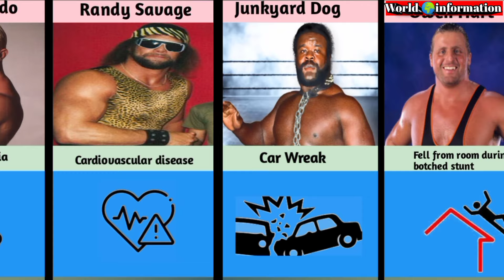How WWE Wrestlers Died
**Title: How WWE Wrestlers Died: Tragic Stories Behind the Stars**

**Description:**

Welcome to Information World! In this gripping video, we explore the tragic stories behind the deaths of some of WWE's most iconic wrestlers. Discover the hidden struggles and dramatic circumstances that led to the untimely deaths of these larger-than-life figures.

- **Personal Struggles**: The unseen battles these athletes fought.
- **Famous Tragedies**: Heartbreaking accounts of well-known wrestlers' deaths.
- **Impact on the WWE Community**: How these losses influenced the wrestling world.

Join us on Information World as we pay tribute and delve into the real stories behind the legends.

🖥 How we create our entertaining videos:
First, we come up with and discuss a topic for the video that we like (we hope you like it too). Then we collect information and data from statistical websites and other sources (link to the source below). We structure the data into a json file and write a script for the video. We find free pictures, icons, process them in Photoshop and make an informative and beautiful postcard. Record and process the voiceover using Audacity. Then we load all the data into Premiere Pro and process the video. The video thumbnail is created and processed in Photoshop.

💻 Programs we use: Photoshop, Premiere Pro, canva.com, flaticon.com, Audacity, Macbook Pro M3.

Figures or facts given may not be up to date.

⚠️ All videos are self-produced by us. Copying without permission is prohibited!

my channel name information world